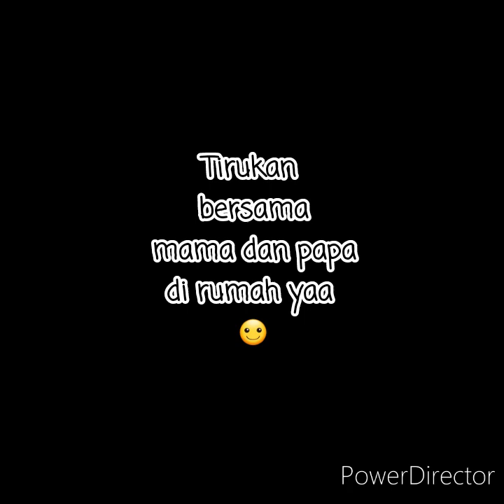PEMBIASAAN DO'A AWAL KEGIATAN TK RADEN PATAH